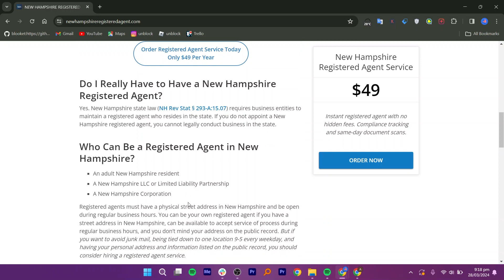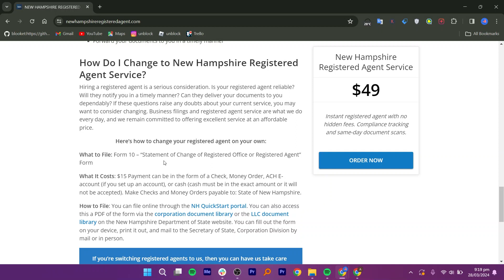New Hampshire Registered Agent LLC Review (2024)